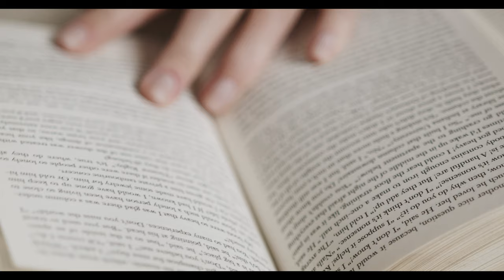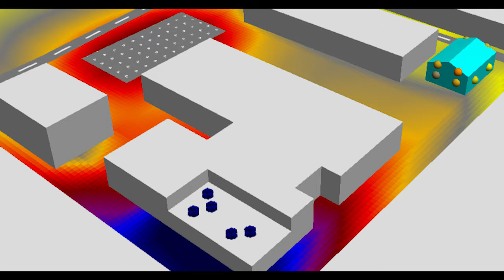Lärm- und Schallimmissionsschutz (LÄRM)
Was ist LÄRM? Wie wirkt er auf den Menschen? Welche gesetzlichen Rahmenbedingungen gibt es in Deutschland (und in Europa)? Wie messe und prognostiziere ich Lärm?
Im Modul LÄRM werden wir uns mit diesen Fragen beschäftigen.